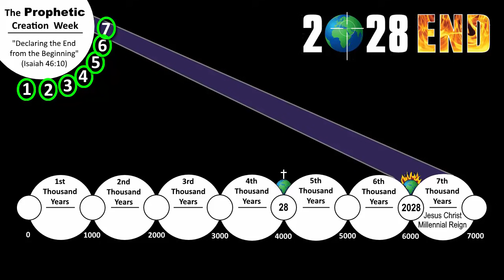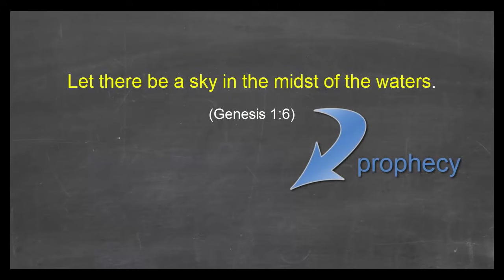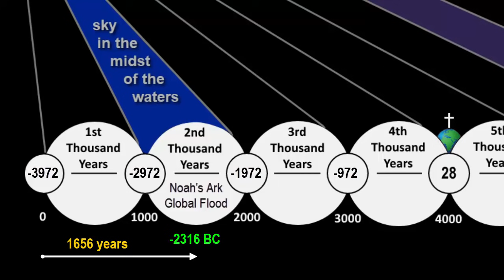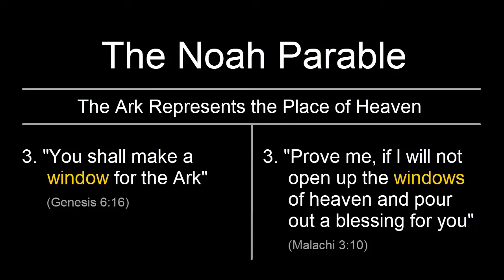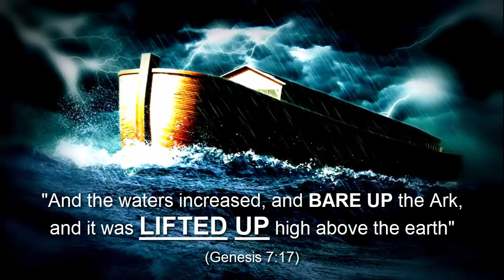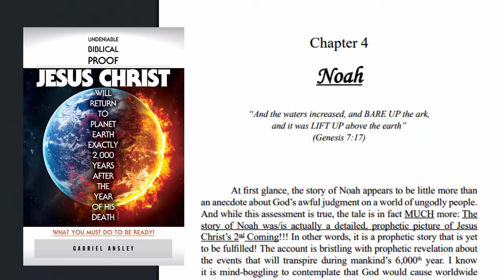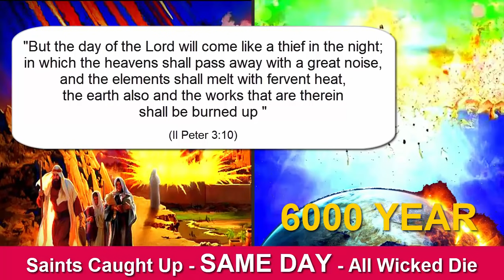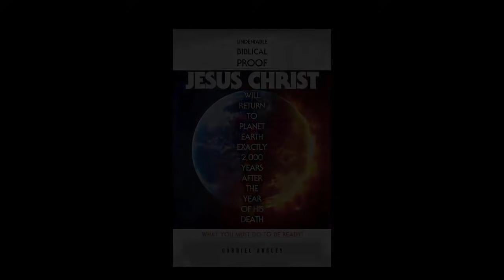2028 END (Part 5/10) - Creation Day 2 | Noah's Ark & Global Flood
The Story of Noah's Ark & the Global Flood is a detailed prophesy about Jesus Christ's Second Coming!  And what will happen!!!